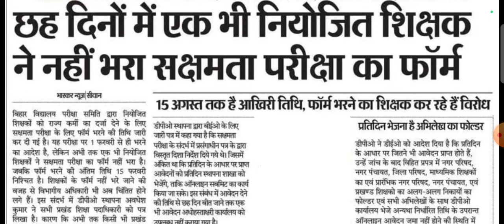इस जिले में नियोजित शिक्षकों ने एक भी सक्षमता फॉर्म नहीं भरा है। Niyojit Teacher latest Update